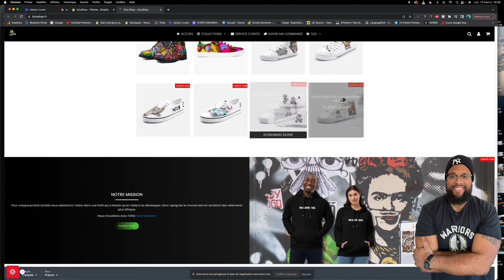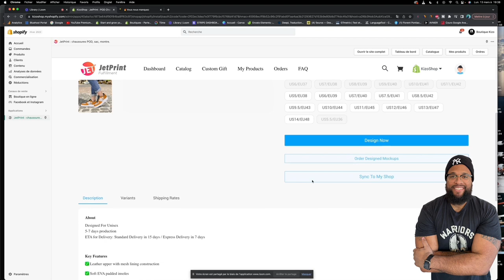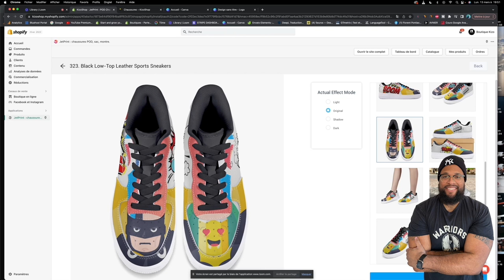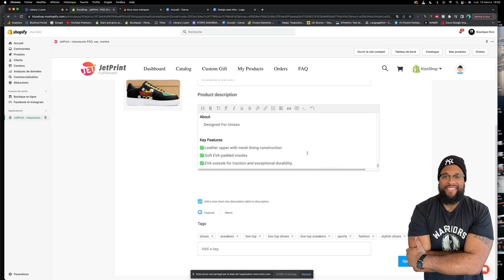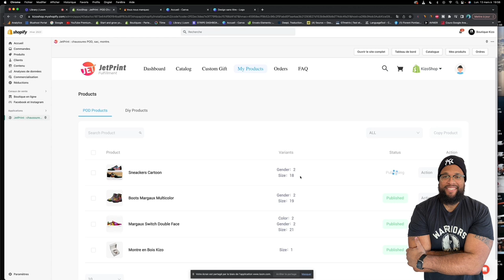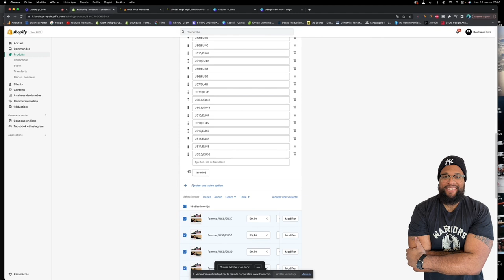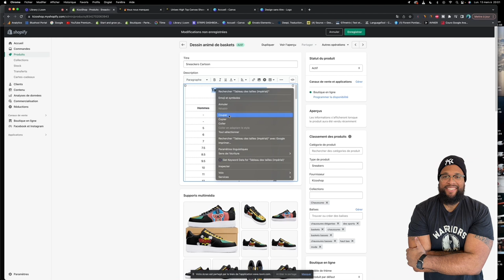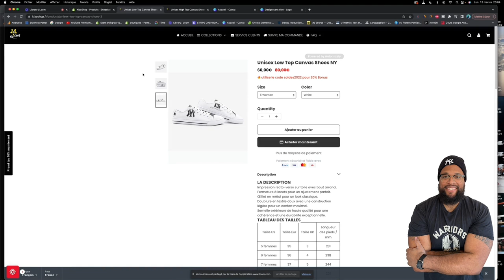Formation gratuite : Comment créer votre propre marque de chaussures avec Shopify ?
Bonjour à tous et bienvenue sur ma chaîne Youtube dédiée à l'e-commerce. Dans cette vidéo, je vais vous montrer comment créer votre propre marque de chaussures en utilisant Shopify et plus particulièrement l'application JetPrint.

JetPrint est une application shopify qui permet aux créateurs de personnaliser des produits tels que des chaussures, des vêtements, des accessoires, et bien plus encore. Avec JetPrint, vous pouvez facilement importer vos designs et les appliquer sur des chaussures vierges, créer des modèles uniques et ainsi créer votre propre marque de chaussures.

Pour commencer, vous devez installer l'application JetPrint sur votre boutique Shopify. Une fois installée, vous pouvez naviguer dans l'application et choisir parmi une large gamme de chaussures vierges, que vous pouvez personnaliser en utilisant vos propres designs. Vous pouvez également ajouter des modèles prédéfinis ou créer vos propres modèles à partir de zéro.

Une fois que vous avez créé votre produit, JetPrint se charge de la production, de l'emballage et de l'expédition à vos clients. Vous pouvez également suivre les commandes et gérer les retours à partir de votre tableau de bord Shopify.

En somme, JetPrint est une application très pratique pour ceux qui souhaitent créer leur propre marque de chaussures en utilisant Shopify. En personnalisant des produits vierges, vous pouvez créer des designs uniques et proposer une expérience d'achat unique à vos clients. Avec JetPrint, vous pouvez également bénéficier d'une production automatisée et d'un service client exceptionnel. Alors n'hésitez plus, essayez JetPrint pour créer votre propre marque de chaussures en ligne !

Ebook Comment créez votre site Shopify de A à Z à 9,99€ TTC

Profitez d'un accompagnement sur mesure pour vous aider dans votre projet
✅ 25H de coaching Shopify, Canva, Wordpress, Facebook Ads, Google Ads, Instagram, Marketing Digital...
✅ 15H de Coaching Shopify, Canva, Wordpress, Facebook Ads, Google Ads, Instagram, Marketing Digital...
✅ 10H de Coaching Shopify, Canva, Wordpress, Facebook Ads, Google Ads, Instagram, Marketing Digital...
✅ 5H de coaching Shopify, Canva, Wordpress, Facebook Ads, Google Ads, Instagram, Marketing Digital...
✅ 1H de Coaching Shopify, Canva, Wordpress, Facebook Ads, Google Ads, Instagram, Marketing Digital...

🧑🏻‍🏫 Rejoins la formation Shopify prise en charge par le CPF, avec un accompagnement sur mesure et un groupe discord de +2000 entrepreneurs